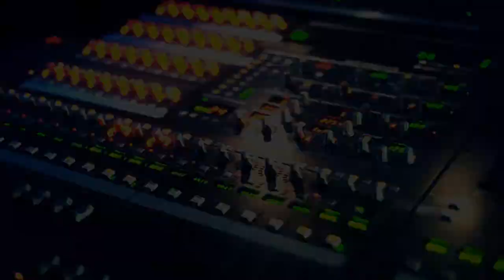JasonF from HONG KONG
JasonF Traktor Dj Specialist